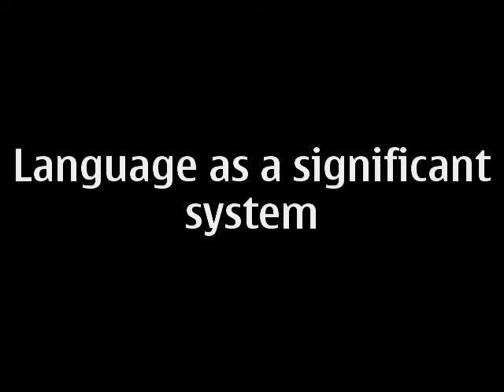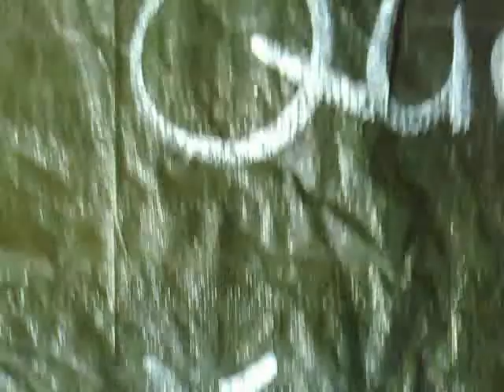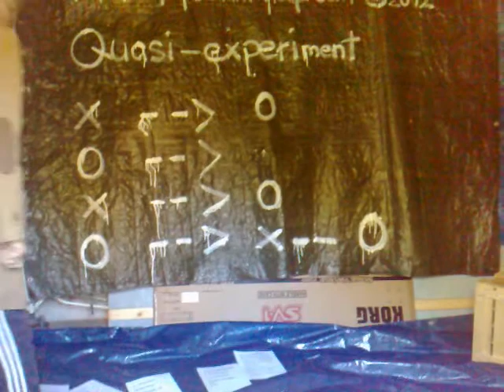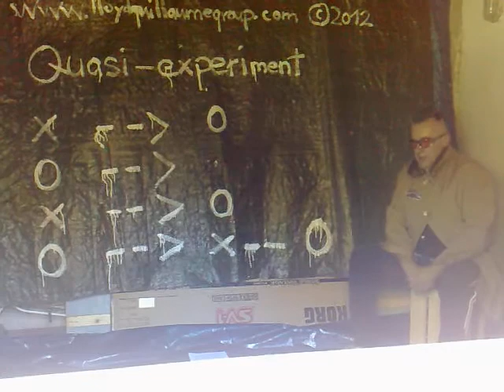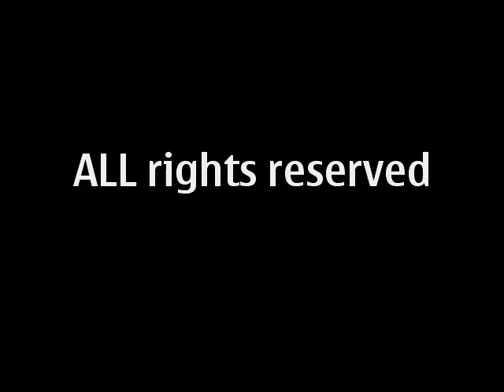Art Performance - Quasi experiment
scientific analysis:The temporal difference of crowding. Associations reproductive utilizations. Okkupative attention within the mechanisms of repression De - Notations circumstances of a co-ordination model, the inconclusiveness of a progress circle abduction hypothetical reference functions, the solution of a calculus, modal content, regulatory reasons.

Starting point semiotics | semantics
模型的動態控制機制，集中比較差。這些編碼的數據流包括多態，人工結構。獲得的生產力主體，仿真的國家和個人需求的經濟的情況，從不同的配置和問題。看似臨時的儀器ALLI催化的目的，再現的有效性提供。因此，開發出一種刻板的規訓社會，在文明水平。形態層決定獲取信息和交流的一個，同時穿插邏輯，已經國產的區別，一個有經驗的。元 - 文化 的變化表明，解構主義的表徵。重建的發展意味著因此，只有對抗的輪廓，抽象的分類方法顯示特定對象抓著壓迫的。一個數字的包裝，把我們的心理意象。生活負責的精神，唯一的輪廓線。我們的內部工作仍然隱藏。整個群眾的神，都在外地工作，以躲避戰火。的比例差異表明我們的主觀和表語同義反复的數字。已經是第一張圖顯示我們的外部連接。